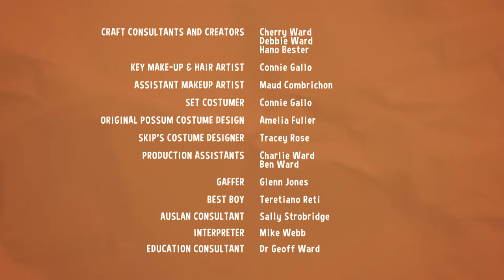Sally and Possum Season 5 Episode 7 - Possum's map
Possum and Sally find a great way to locate the wheelbarrow and everything else in the backyard by using a map.